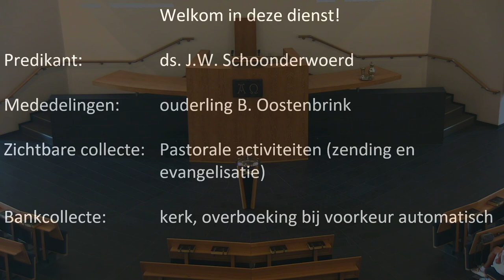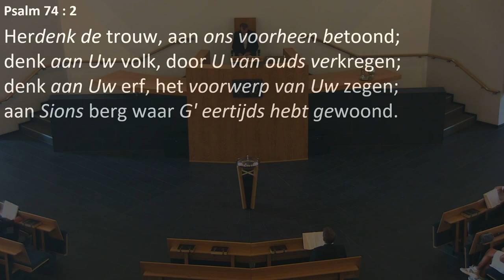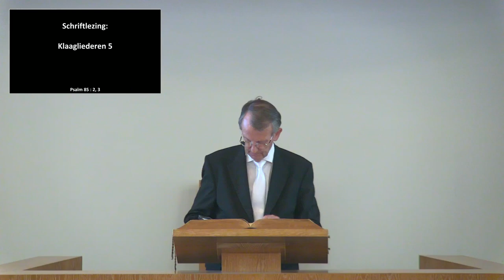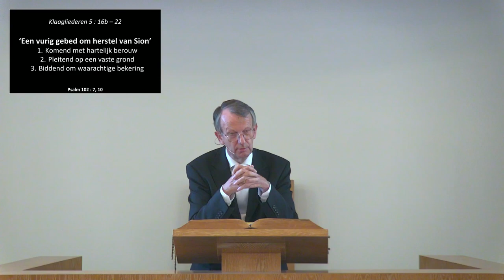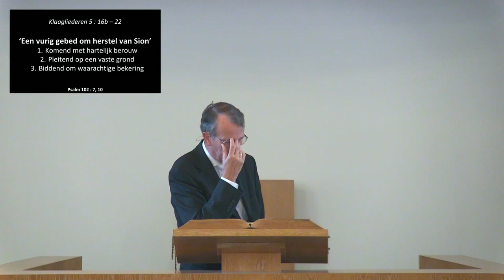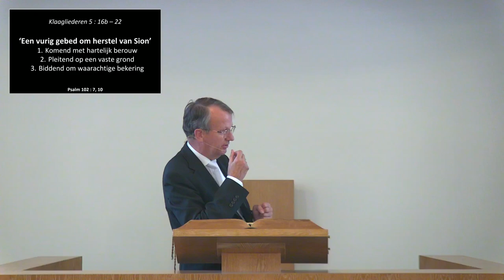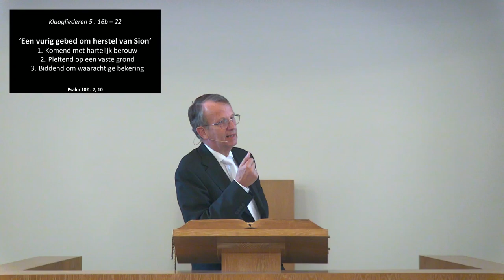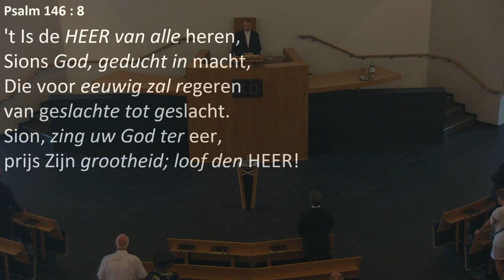Kerkdienst van 11-08-2024 middagdienst